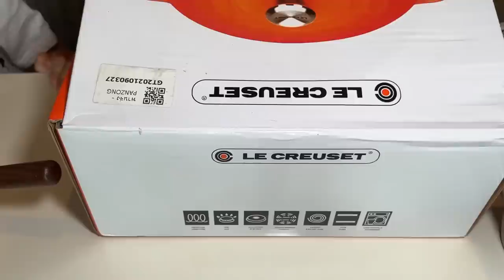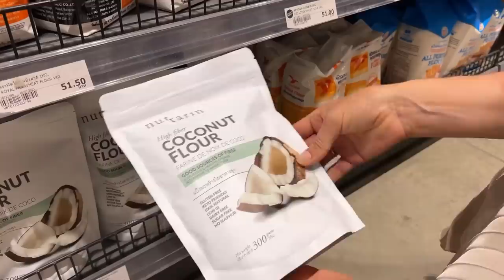🫕КАСТРЮЛЯ МЕЧТЫ🌷НОВАЯ ПОСУДА🧺ПОРЯДОК В ШКАФУ🧁БАНАНОВЫЙ ХЛЕБ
🍌Банановый хлеб:
Банан спелый-3
Яйцо-2
Масло кокосовое( сливочное или подсолнечное)-4 ст ложки
Мука безглютеновая -1 стакан
Мука кокосовая или миндальная-1/2 стакана( или белая)
Сахар-1/4 стакана или стевии по вкусу
Ваниль, сода-1ч л
Соль1/2ч л
Все смешать и выпекать при 200 градусех 40 мин, деревянной палочкой проверить на готовность
Меня зову Аня, мне 37, у меня 4 деток, двое из которых двойняшки.
Сава 12 лет
Амелия и Лев 6 лет
Мишуня 3 годика
Мы живем в Калининграде, а сейчас приехали в  Тайланд на время.